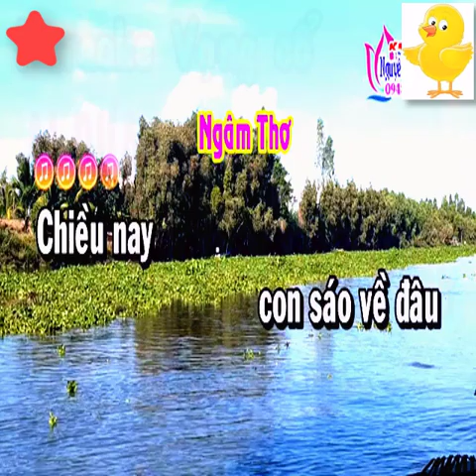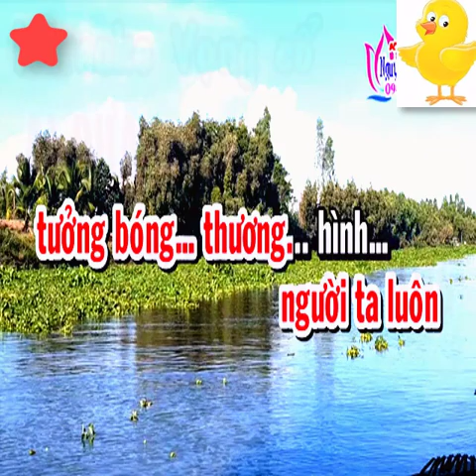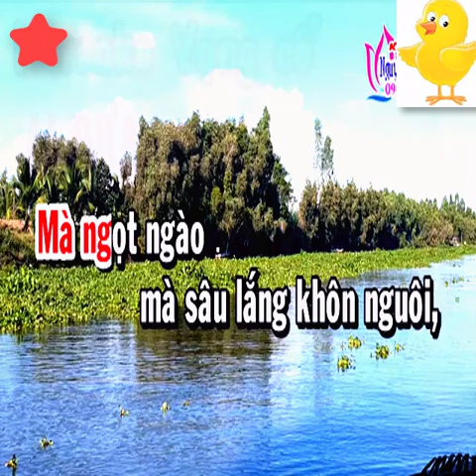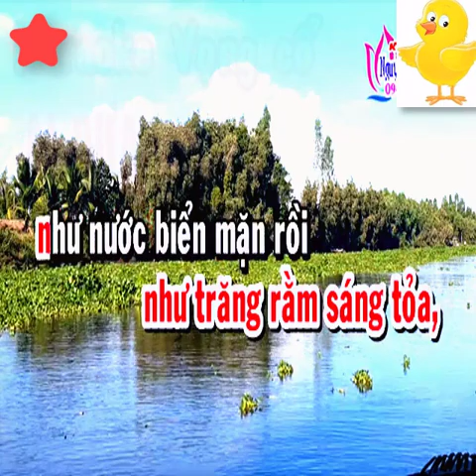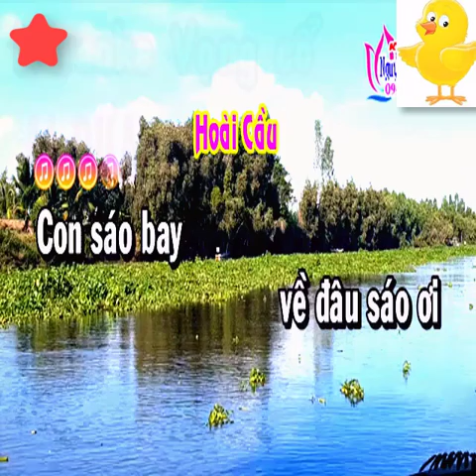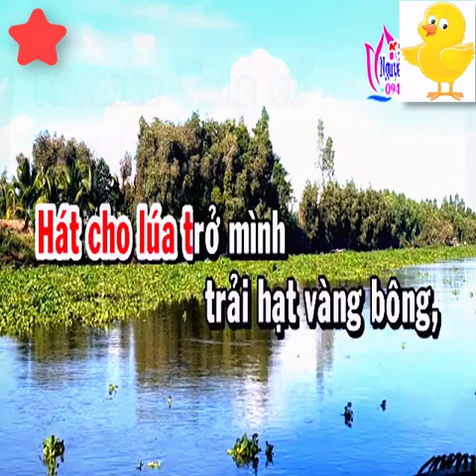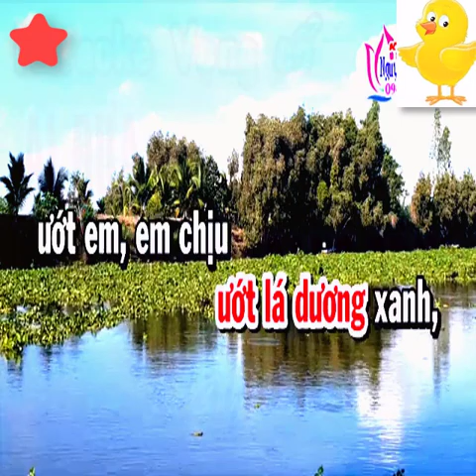Karaoke AI ĐƯA CON SÁO SANG SÔNG vọng cổ - Beat chuẩn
bài hát : vọng cổ AI ĐƯA CON SÁO SANG SÔNG
Sáng tác :  Phạm Minh Cảnh
Thể loại : nhạc sống, organ, beat chuẩn, karaoke